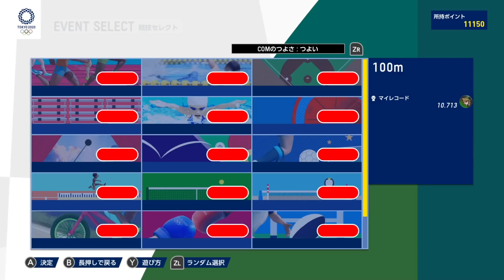東京オリンピック